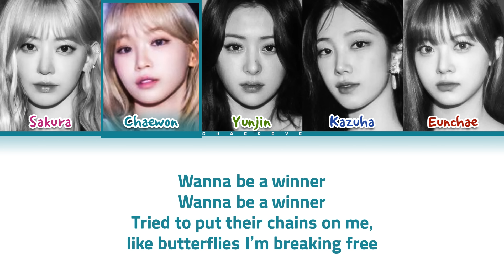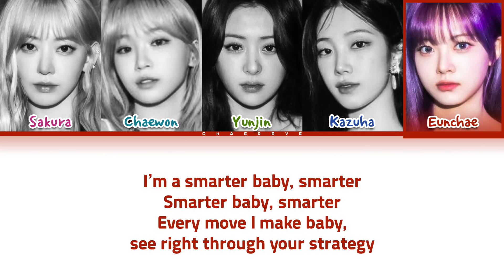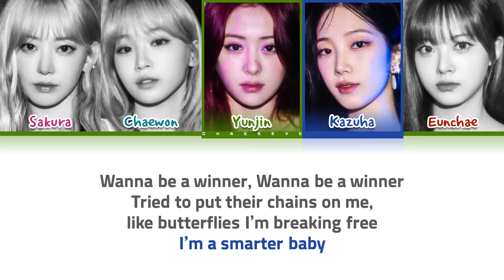LE SSERAFIM Smart (English Ver.) Lyrics (Color Coded Lyrics)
All Administrated by Source Music

≈ Artist: LE SSERAFIM
≈ Song: Smart (English Ver.)
≈ Album: Smart (Remixes)
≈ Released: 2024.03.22